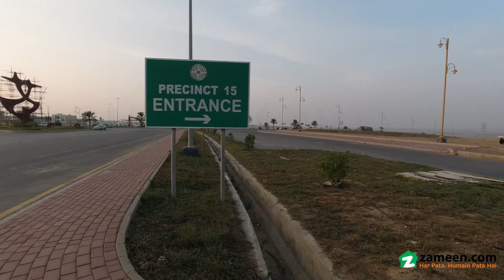125 SQYD RESIDENTIAL PLOT FOR SALE IN BAHRIA TOWN KARACHI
Location Bahria Town, Precinct 15
Road 03
Plot No. 27
Allotment in Hand , Full Heighted Location
VIP Location

Community Features
5-star international hotel & USGA standard golf course
Commercial areas
Gold-Class cinemas
Jamiah Mosque
Landscaped parks
100 backup power (No Load-shedding)
25 minutes from Jinnah International Airport, Connected through Malir Cantt via 6 lane expressway
9Km from Super-Highway toll plaza
20 minutes from City Center via metro bus.